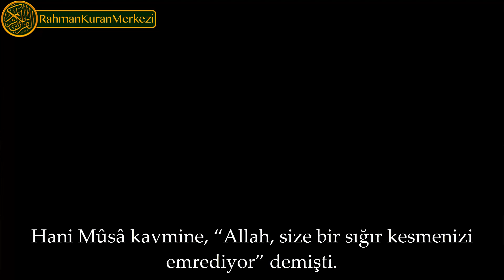“Allah Yaptıklarınızdan Habersiz Değildir!” Nasser al Qatami [1 Ramazan 2016] ᴴᴰ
Şeyh Nasser al Qatami'nin sesinden Bakara Suresi'ni (67-73)  dinleyip mealini okuyabilirsiniz.

HATIRLATMA;

Videolarımızın hiç birinden maddi, manevi; Dünyalık bir beklentimiz yoktur! Bu yüzden paylaşmayı ihmal etmeyelim İnşaAllah.